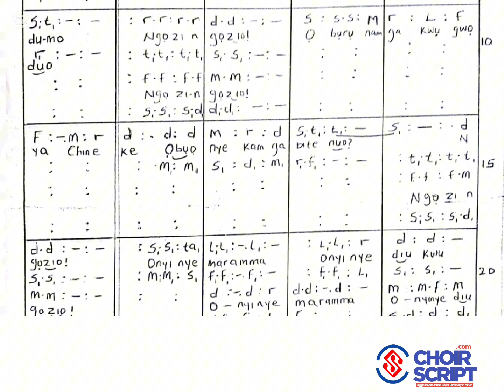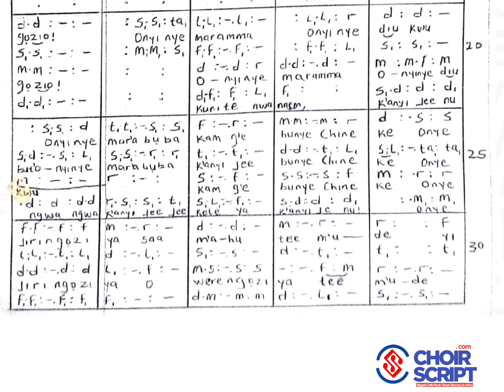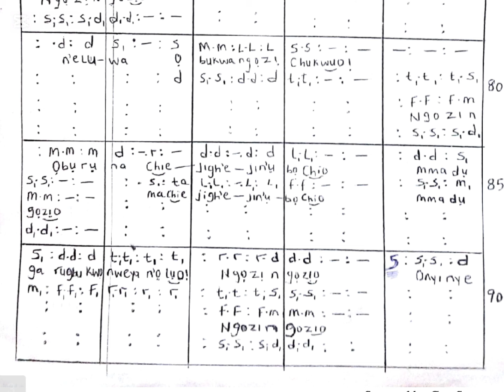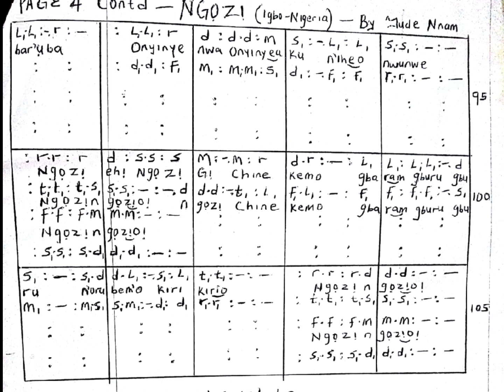NGOZI by Jude Nnam solfa audio visual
Ngozi Ngozi by Jude Nnam is an Igbo catholic hymn composed in solfa notation